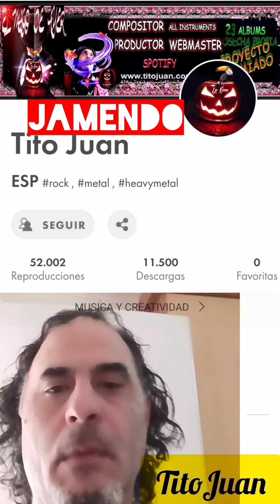Taylor Swift, 🍳question ?